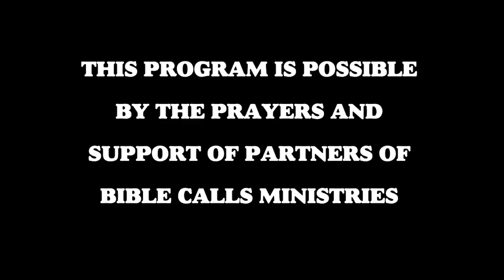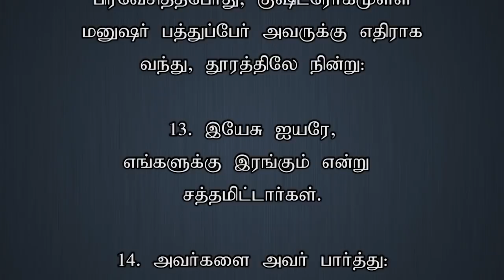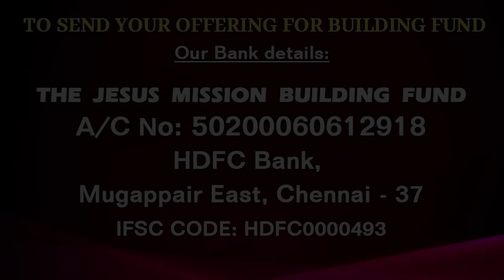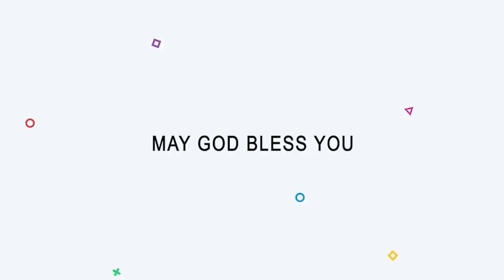TODAY'S VICTORY - MAY -10| Ep 676 இது வெற்றியின் நாள் | Dr. JEYARANI ANDREW |BIBLE CALLS